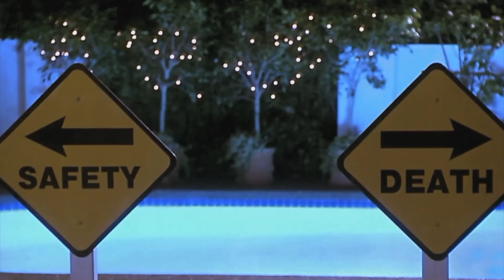Montage of Halloween Movies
Happy Halloween with this collection of Halloween cinema favorites!